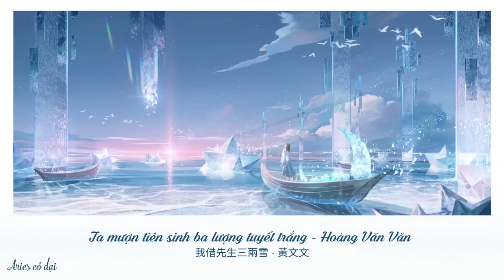[List] Hạnh phúc không phải chuyện của ba người....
Video made by Liên Hoa
Nguồn ảnh: Morncolour
Quảng cáo do đơn vị có bản quyền đặt, không phải do mình.

☘️List gồm:

00:00:00 – 1. Đường về có gió - Tiểu A Thất
00:03:11 – 2. Biển và trời - Dư Hựu
00:07:07 – 3. Hãy để cơn mưa lớn này rơi xuống hết đi - Lư Lư Mau Im Lặng
00:10:56 – 4. Kẻ ngốc - TC
00:13:54 – 5. Hoán đổi thân phận - cici_
00:17:21 – 6. Chi bằng chi bằng - Triệu Nãi Cát
00:20:08 – 7. Một người nhớ một người - ycccc
00:23:46 – 8. Nỗi nhớ gió thổi đến - Lưu Tư Giai
00:27:12 – 9. Lời tỏ tình trong gió đêm - Tinh Dã
00:31:05 – 10. Nho nhỏ - Hồ Hạ
00:35:38 – 11. Quên rồi - Chu Lâm Phong
00:38:37 – 12. Hối tiếc cũng xứng đáng - Morris Lại Tử
00:42:24 – 13. Ai - Vương Nhị Lãng
00:45:50 – 14. Nếu như có thể - Yihuik Dĩ Tuệ
00:49:33 – 15. Ly nhân phú - Vân Tịch
00:53:25 – 16. Tứ ngã - Tường Lặc Lặc
00:56:38 – 18. Mười năm nhân gian - Vượng Tử Tiểu Kiều
01:00:09 – 19. Từ bỏ - Trần Diệc Minh, Thượng Thần, Triều Ca Dạ Huyền
01:03:55 – 20. Trăng không ngủ, gió không lời - Dư Hựu
01:07:22 – 21. Đào hoa nặc - Ngải Thần
01:10:56 – 22. Âm dương - Ngải Thần
01:15:23 – 23. Tự tại phi hoa - Diệp Lý
01:19:06 – 24. Ta mượn tiên sinh ba lượng tuyết trắng - Hoàng Văn Văn
01:22:23 – 25. Ta gửi nhân gian tuyết bạc đầu - Dĩ Đông

Chào mọi người, mình là Aries, đây là kênh phụ mình lập ra để hỗ trợ cho kênh chính, để đăng các list dài và các bài hát nặng về bản quyền. Chúc các bạn có những giây phút nghe nhạc thư giãn.